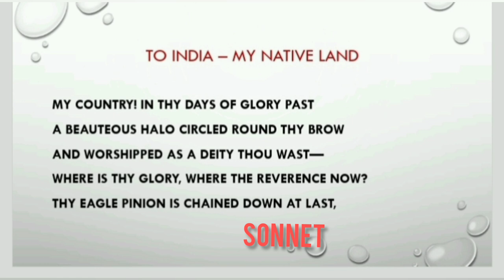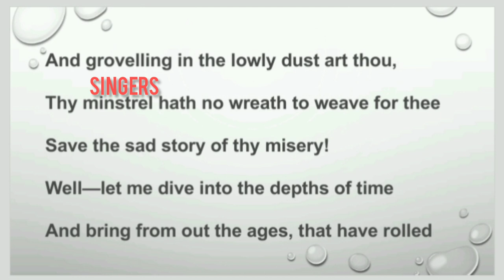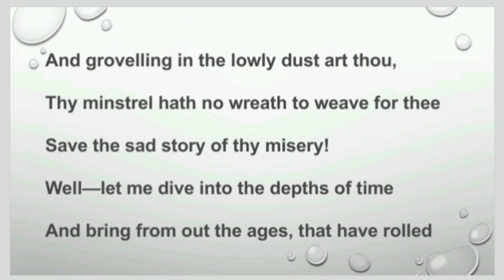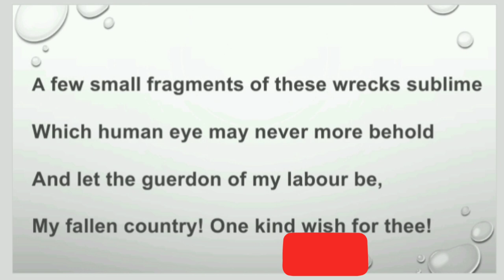To India- My Native Land by Henry louis Vivian Derozio summary in tamil